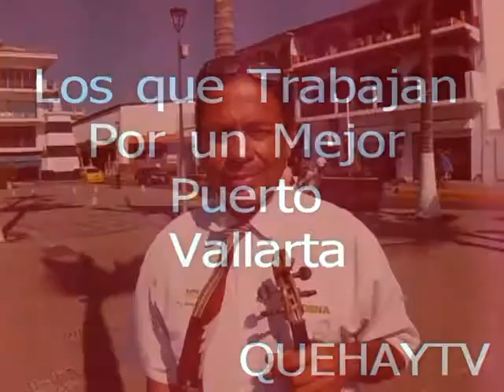Los que trabajan por un mejor Puerto Vallarta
Gerardo, bien conocido como "El Gitano" violinista cuando vengas a Vallarta lo veras interpretar sus melodías en el Malecón.